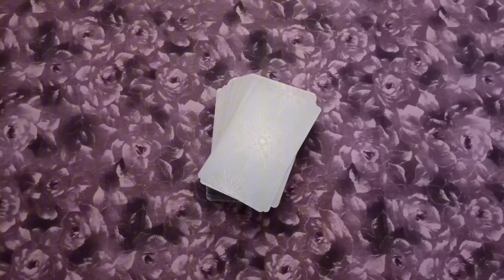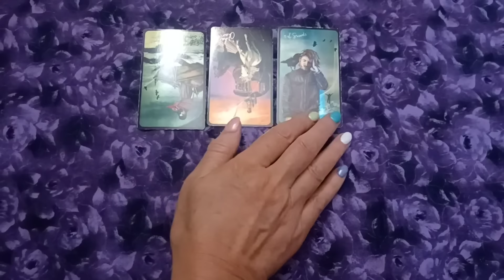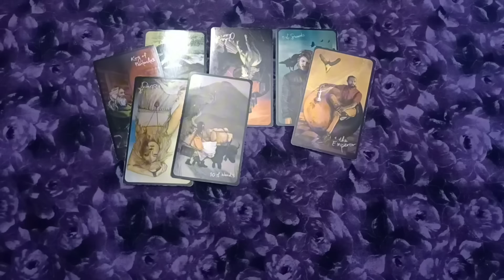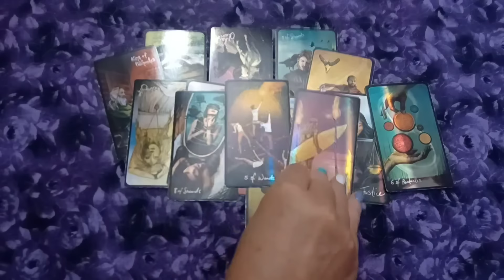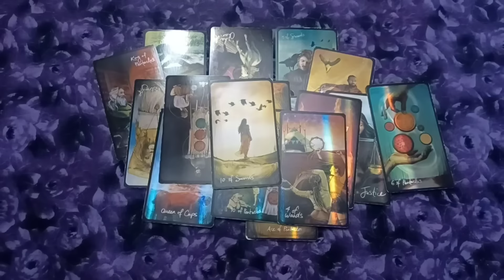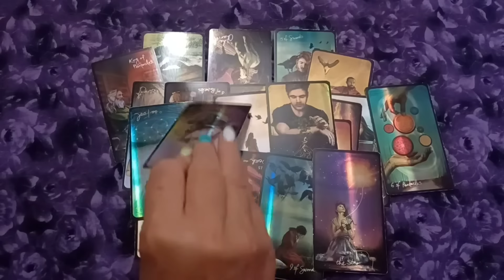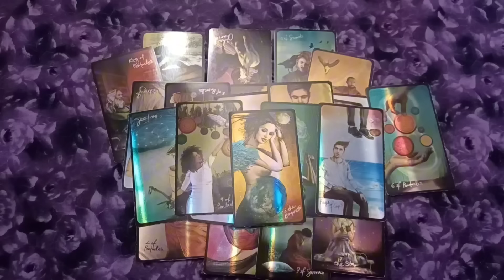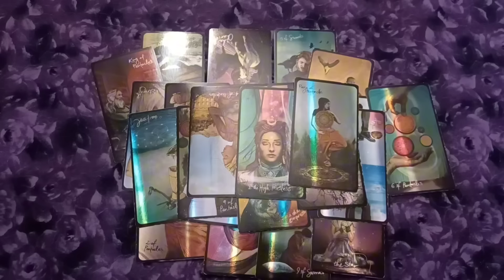🌹🌼🌷 759. Mik az Ő érzései, hogy érzi magát? 💞 Mit hoz a Következő két hónap a szerelemben? 🌹🌻♥️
Ebben a kollektív szerelmi videóban megnézzük tobbek között...
❓ Milyen érzései vannak Neki?
❓ Hogyan gondolkodik a kapcsolatról.
❓ Milyen energiákra lehet számítani?
❓ Mi várható a szerelemben a következő két hónapban?

Ez egy általános kártya kirakás, ha személyre szabott elemzést szeretnél, arra is van lehetőség! Várom sok szeretettel a jelentkezésed!

Május a szerelem hónapja.
Minden egy és másfél órás szerelmi kártya elemzés,  és kapcsolati témájú Théta Healing oldás kedvezményesen vásárolható meg.

Néhány téma ...🤔💛🌼

❓Mi várható a szerelemben a következő három honapban?
❓ Részletes kapcsolati elemzés
❓ Jön -e az új szerelem?
❓ Elengedés, lezárás
❓ Szerelmi háromszög elemzés
❓ Kit/ mit válasszak?

Az egy és másfél órás elemzések most  3000Ft kedvezménnyel vehetők igénybe.

Jelentkezés emailben:
vagy messenger üzenetben.

Az új csoportomba is lehet jönni, ahol együtt teremthetünk!
Várok sok szeretettel mindenkit!

Kb másfél órás időtartamú

Acces Bars kezelés

Az Acces Bars kezelés során a fejen, 32 pontot meghatározott sorrendben finoman érintünk.
Ezek a pontok -bárok- különböző területekhez tartoznak – például kapcsolatok, pénz, kreativitás, szex, gyógyítás, béke, és még sok más. Ezen pontok érintése olyan energiaáramlást indít el, amik tudják oldani az azon a területen benned jelenlévő blokkokat, fix nézőpontokat, amik most meghatározzák az életedet. Mindezt lazító energetizáló és igen kellemes módon. Amit várhatunk tőle:
– Relaxál, oldja a stresszt
– Kapcsolati blokkok oldódása
– Munka, anyagi helyzettel kapcsolatos elakadások oldódása
– Egészség megőrzése
– Immunrendszer erősödése
– Elengedés

Acces Consciousness testkezelések

Lelki és testi blokkok esetén tudnak hatékonyan segíteni ezek a kezelések.
Több mint 50 féle testkezelésből választhatjuk ki a Neked leginkább megfelelőt.
Amit adhat tobbek között:
- Nyugalom, stressz oldódása
- Előrelépés megakadt helyzetekben
- Általános közérzet javulása
- Elengedes
- Kapcsolati problémák oldódása

Theta Healing konzultáció

A Théta Healing egy nagyon kíméletes és hatékony módja  ha úgy érzed elakadás, valamilyen blokk, negatív érzelem visszatart bármelyik életterületeden. Fel tudjuk oldani nemcsak a negatív érzelmet hitrendszert blokkot, hanem a gyökér okát is meg tudjuk keresni, mikor és hol keletkezett, így az teljesen át tud alakulni, fel tud oldódni. Ezek a blokkok származhatnak előző életből, magzatkori, születéssel kapcsolatos, gyermekkori, kapcsolati traumákból, lelki sérülésekből, amelyek tudattalanul akadályozhatnak a boldog élet megteremtésében.
Minden életterületen hatékony eredményeket lehet vele elérni.
A teljesség igénye nélkül, párkapcsolati blokkok, munka, anyagiak, emberi kapcsolatok területén.

Regressziós utazás előző eletbe

Várom sok szeretettel a jelentkezésed!
Ha szeretnéd támogatni a munkámat, hálásan köszönöm! ✨🧡🧡
A videó alatti KÖSZÖNET gombbal, vagy
 itt megteheted: